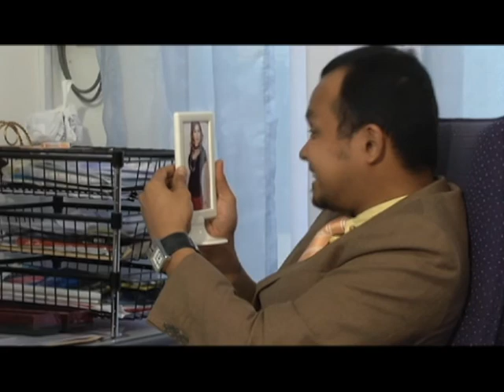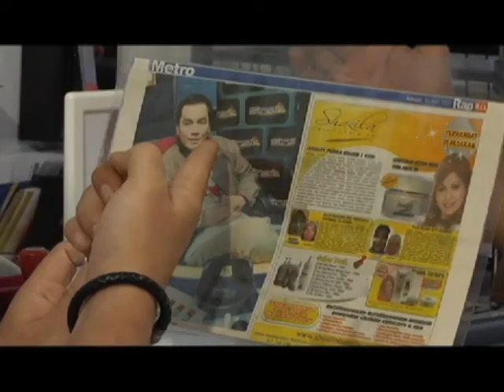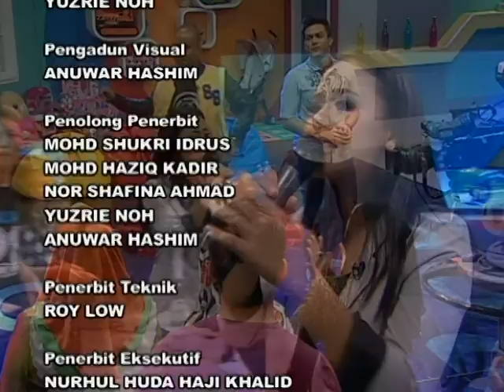Apa Saja FBI (2014) | Episod 13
Apa Saja FBI merupakan sebuah rancangan bual bicara terbitan Primeworks Studios yang akan dikendalikan oleh pengacara dan juga bekas penyampai radio popular Hot Fm iaitu Faizal Ismail.